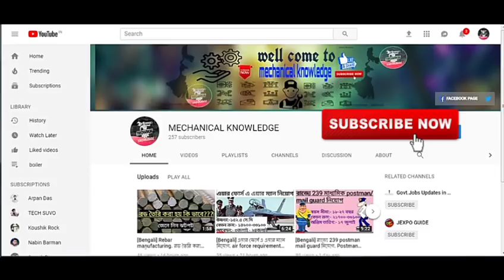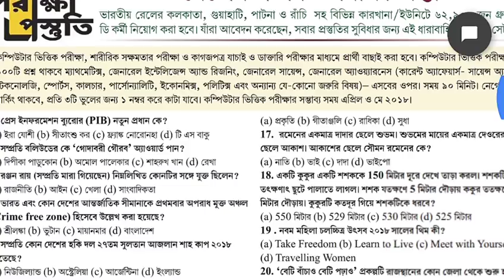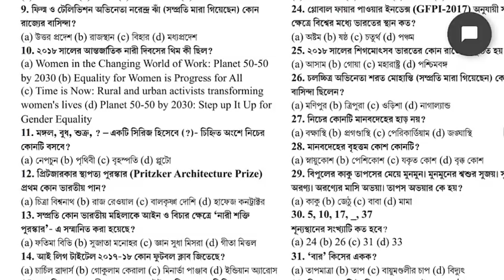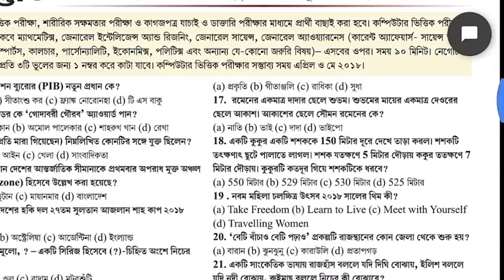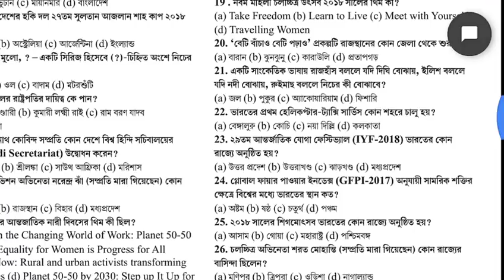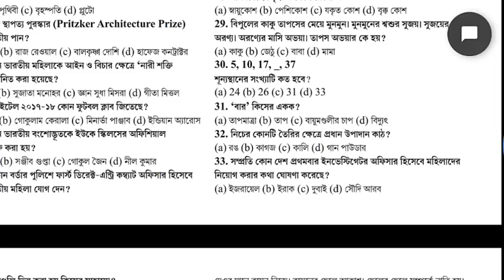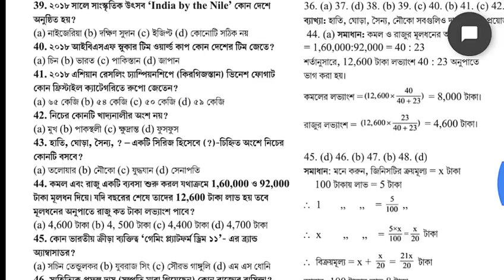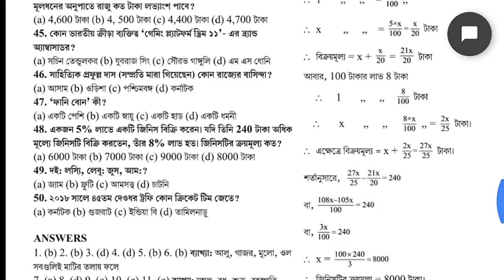[Bengali] RICE EDUCATION SET 10 RAILWAY GROUP-D EXAM. Rice practice set railway.[Mechanical knowledg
[Bengali]railway group d exam practice set .

রেলের গ্রুপ ডি এক্সাম এর সুবিধার্থে রাইস এর তরফ থেকে প্রস্তুতি সেট যারা group d দেবেন তারা এই ভিডিওটা অবশ্যই দেখুন.

ভিডিওটা ভালো লাগলে লাইক ,কমেন্ট এবং শেয়ার অবশ্যই করুন

ভিডিওটি স্কিপ  না করে প্রথম থেকে শেষ পর্যন্ত দেখুন এবং সেখানেই আপনারা বুঝতে পারবেন যে পিডিএফ টা কিভাবে ডাউনলোড করতে হবে
CREDIT BY: RICE EDUCATION
এর আগে সেট 1 এবং set 2 দেওয়া হয়েছে তোমরা যদি না দেখে থাকো তাহলে এই লিঙ্কে ক্লিক করে দেখে নিতে পারো